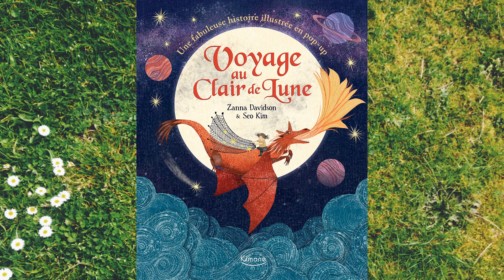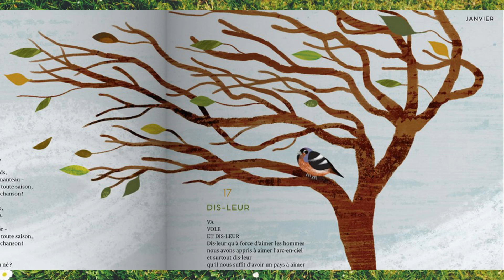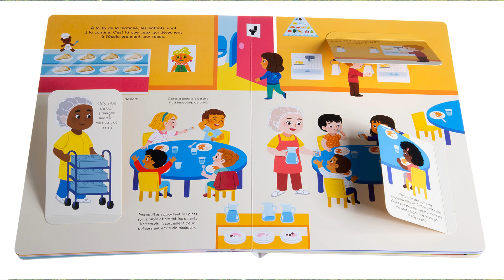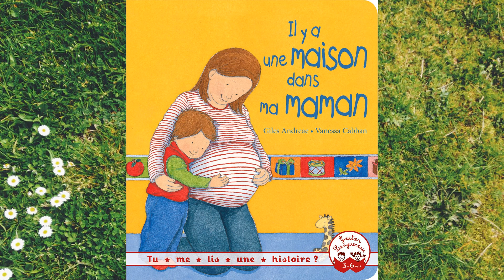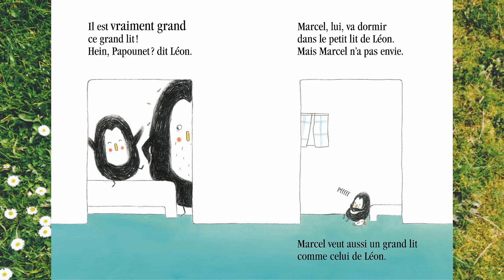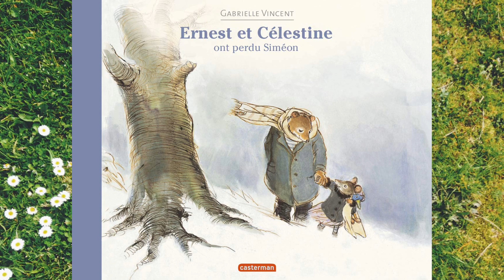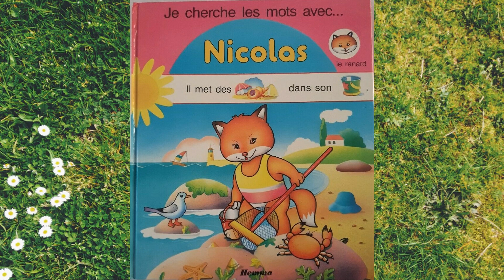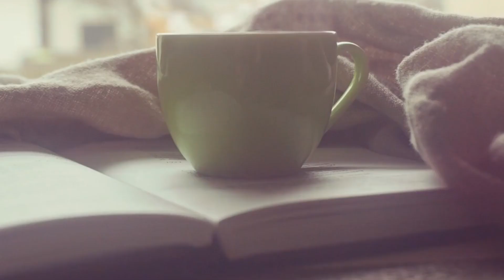Le Coin de Toffee (3) : 10 lectures pour les 2 ans et plus !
Bonjour,
Depuis le début de l'année, on a accumulé plusieurs "nouveaux" livres jeunesse pour ma fille de deux ans, surnommée Toffee.
Je vous en parle en vidéo !

0:00 Présentation
0:49 Voyage au clair de la lune
03;02 Une année en poésie
06:11 L'école maternelle
08:37 Il y a une maison dans ma maman
10:26 Le grand lit de Léon
11:39 Colvert voit bien plus clair et Barnabé se trouve laid
13:55 Ernest et Célestine ont perdu Siméon
16:23 Petit Ours Brun vide son pot
17:07 Je cherche les mots avec Nicolas le Renard
19:17 Conclusion

PS: J'ai utilisé les couverture des livres ainsi que quelques images de l'intérieur . Merci aux auteurs !
Désolée pour l'absence de musique en début et en fin de vidéo, celle libre de droit que j'utilisais ne l'est plus et j'ai du mal à trouver une bonne remplaçante.